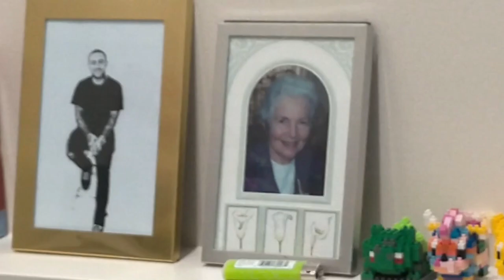Vlog: 23.2.2021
Vlog: 23rd of February 2021 Recovery Diaries
Like/Share/Comment what you think
@EmoPixiee on Twitch, Instagram, Twitter & Tiktok